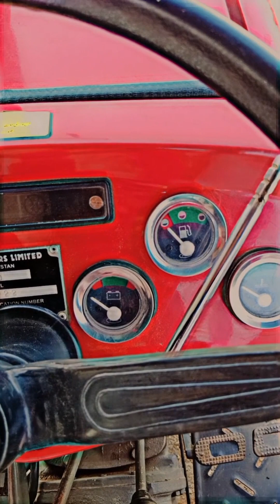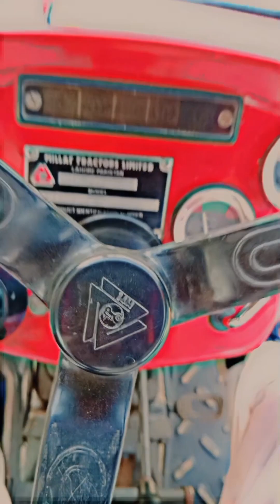Massey Ferguson MiLLat tractor260 information and gare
how to Massey Ferguson tractors
Massey Ferguson MiLLat 260
millat 260
260 Massey gare